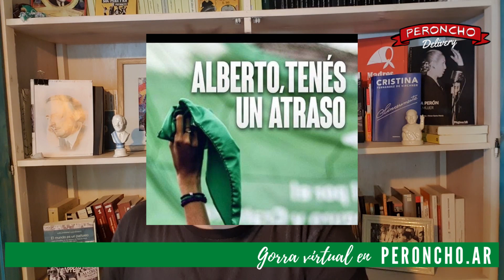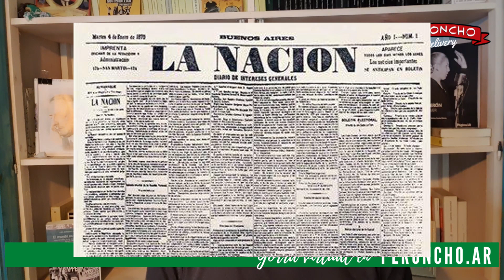Pasalo a nafta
Vuelven la Reforma Judicial y la legalización del aborto, porque si la pandemia no frena la agenda de la derecha, ¿por qué va a frenar la nuestra? ¿Quién se cree que es el coronavirus para andar frenando la agenda peronista? ¿Menem? ¿Schiaretti?

PeronchoDelivery es un noticiero a la gorra.

2) Entrando a podés hacer un aporte a la gorra por Mercado Pago o CBU.

3) Estimulando al algoritmo de cualquier manera.

Grasas, totales!

CRÉDITOS:
Guión: Emanuel Rodríguez
Edición: Ulises Hoyos Lozano
Dibujos: Caíto

No te pierdas: "¿Peronistas que votan a Milei?"